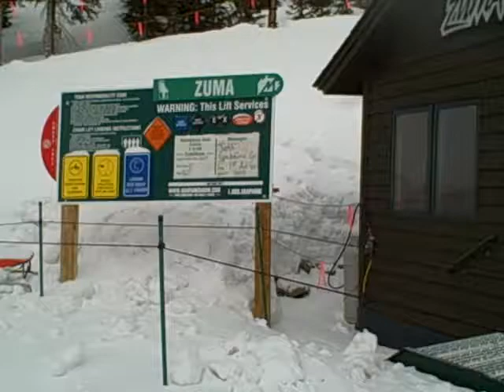A Basin ZumaLift